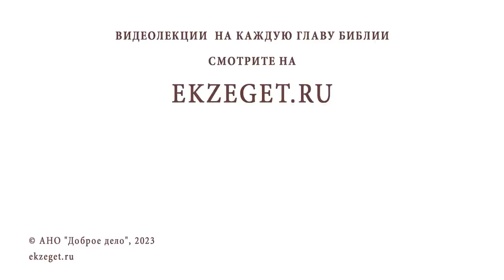Неужели гостеприимство в Ветхом Завете ставилось выше жизни близких? Протоиерей Игорь Фомин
Команда Экзегет.

В сегодняшнем видео на библейском портале Экзегет вместе с протоиереем Игорем  Фоминым отвечаем на вопрос: "Неужели гостеприимство в Ветхом Завете ставилось выше жизни близких?"

🔸  Ветхозаветное гостеприимство
🔸  Тщеславие
🔸  Служение ближнему
🔸  Заповедь о любви